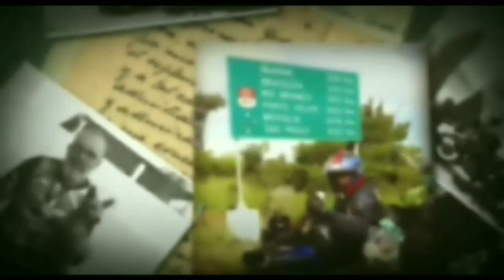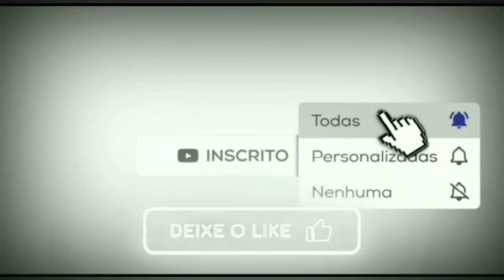Vídeo 3 - Exercícios Físicos Expedição Transamazônica de POP 110i 2020